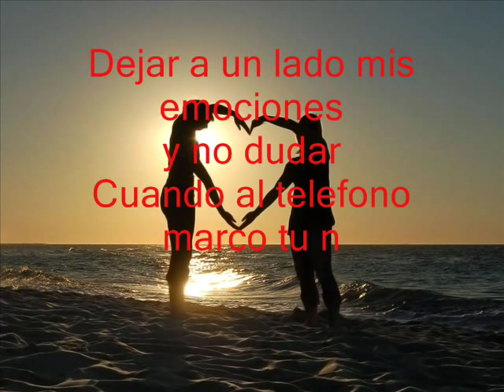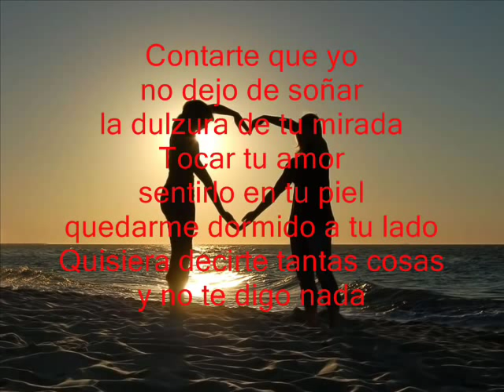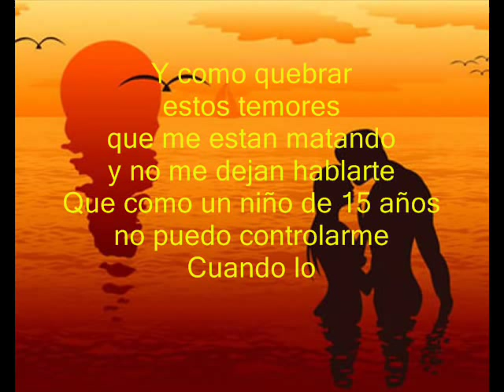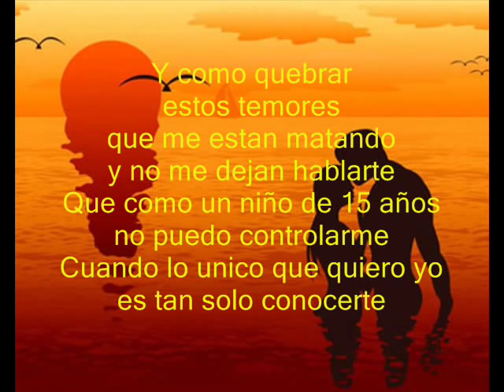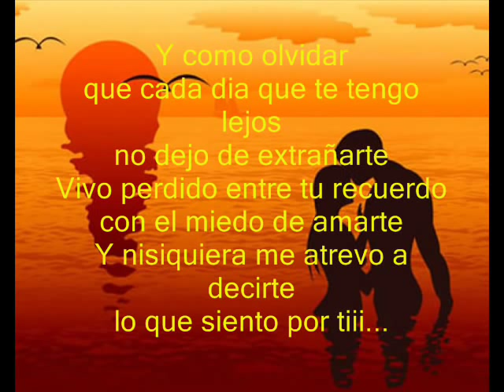Lo que siento por ti - JEAN PAUL STRAUSS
no tengo el valor de decir lo que siento x ti .